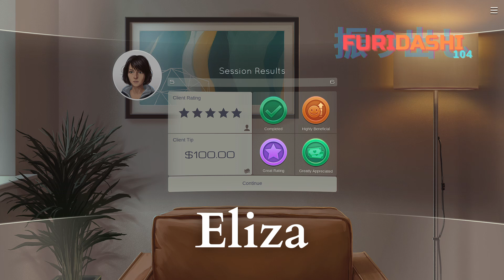Eliza - A Visual Novel About People and AI | Furidashi 104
In this episode, we take a look at a visual novel from 2019, the incredibly prescient Eliza. We spend some time laying out the unique mechanics of a visual novel and how those reading mechanics parallel the counseling methods the game interrogates. We also spend quite a long time thinking about the way the game reflects the culture of tech and the imperative to understand the ethical and cultural ramifications of being at the bleeding edge of software development.